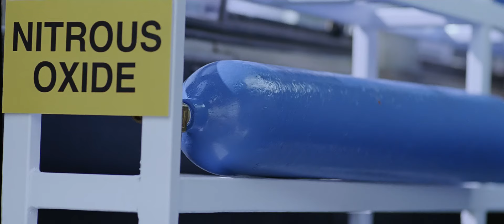Loser Housefull [FULL & FINAL Version]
The audio is initially edited in 5.1 but.. Please note that, to keep the audio smooth, I added the normal song that had 2 Channels. And I didn't focus too much on video because my laptop was unable to handle this quality ^_^'
So, I apologise for a few hiccups but I'm sure you'll still enjoy this video.

Credits :
Song - He's Such A Loser
Film - Housefull
Singer - Vivinenne Pocha, Amitabh Bhattacharya
Lyricst - Amitabh Bhattacharya
Music Director - Shankar Mahadevan, Ehsaan Noorani, Loy Mendonca
Artist - Akshay Kumar